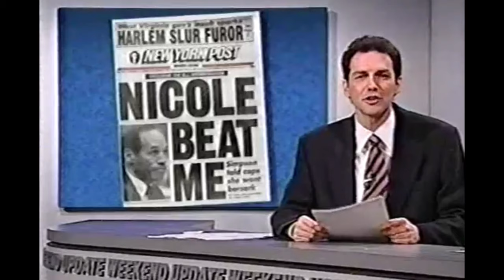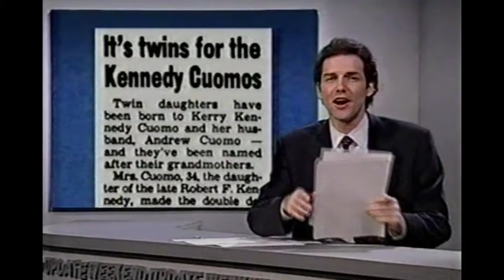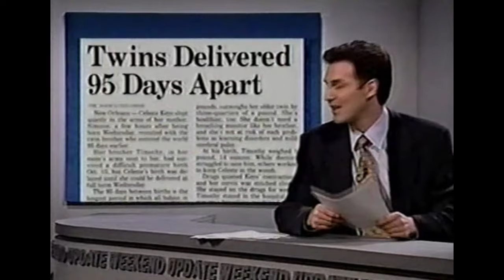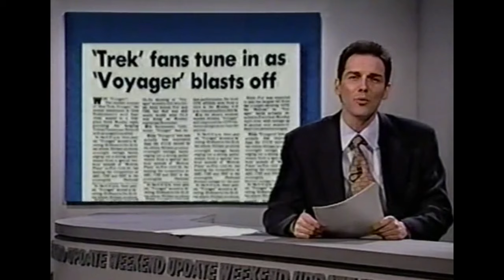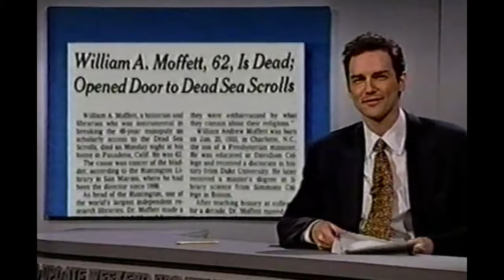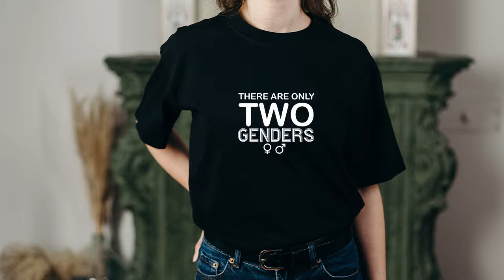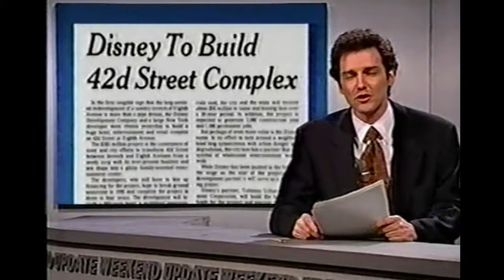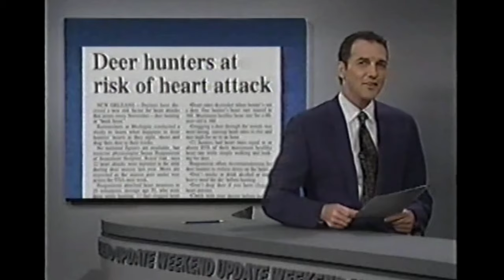Every Norm Macdonald Weekend Update Joke From SNL (Part 1)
Get ready to laugh until your sides hurt with the best of Norm Macdonald's iconic Weekend Update jokes from Saturday Night Live! Join us as we revisit the brilliant comedic mind of Norm Macdonald, one of SNL's legendary cast members. From witty one-liners to unforgettable punchlines, Norm's humor has left an indelible mark on the world of comedy.

This compilation showcases the comedic genius of a true legend in the world of stand-up and sketch comedy. Whether you're a die-hard fan or new to Norm's humor, this video is a must-watch for anyone looking to relive some of the funniest moments in late-night television history.

RIP Norm